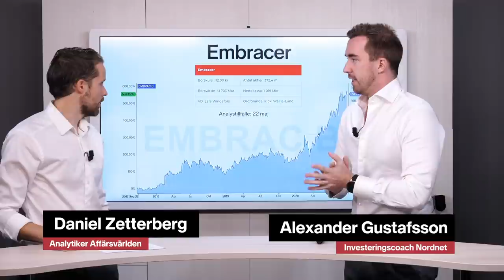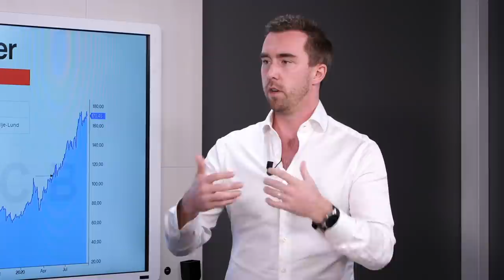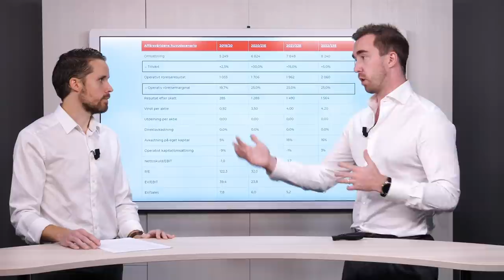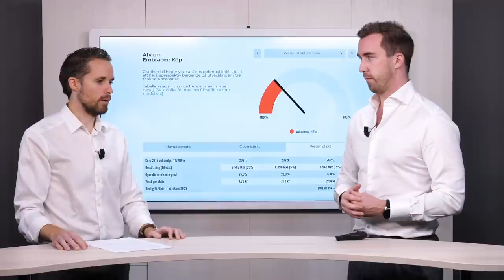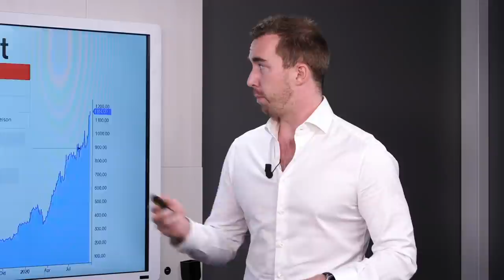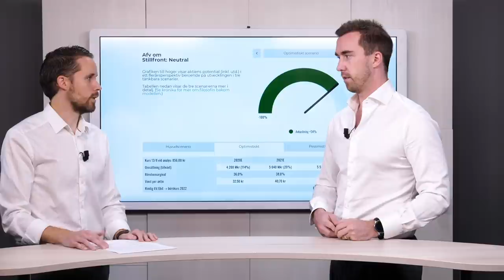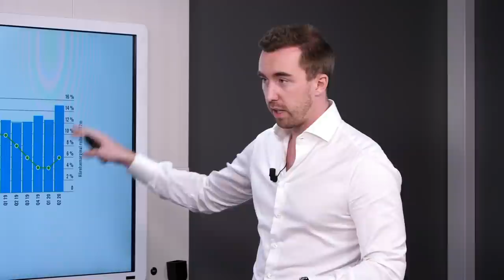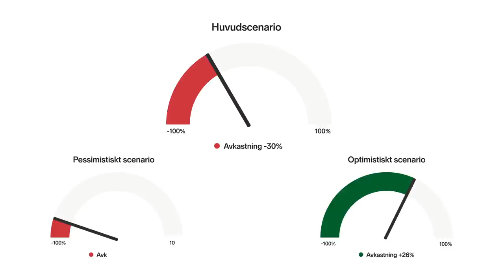Aktieraketer: Embracer, Stillfront, G5 Entertainment (Aktiesnack med Affärsvärlden)